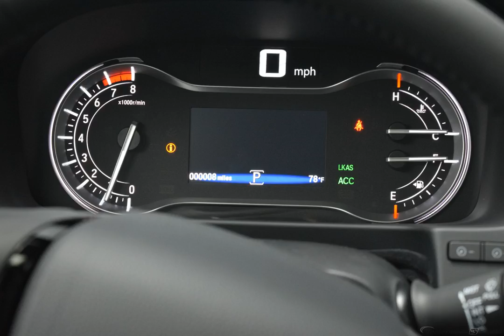2018 Modern Stl Met Honda Pilot 4D Sport Utility #9401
New 2018 Modern Stl Met Honda Pilot 4D Sport Utility Touring Gry Lth-Med Seats #9401